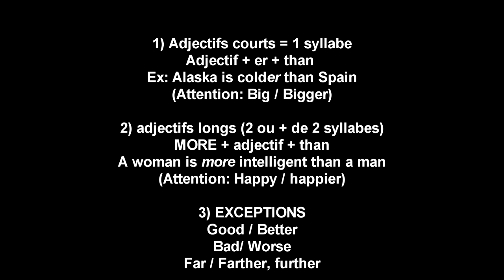Les comparatifs en anglais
Dans cet épisode, Huito vous (re)apprend à comparer 2 choses, en utilisant les comparatifs.